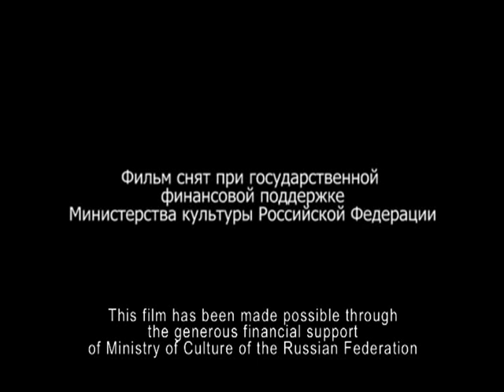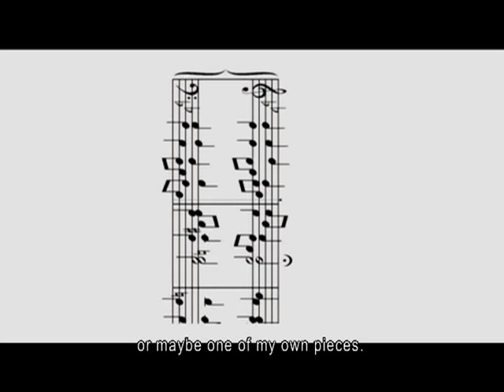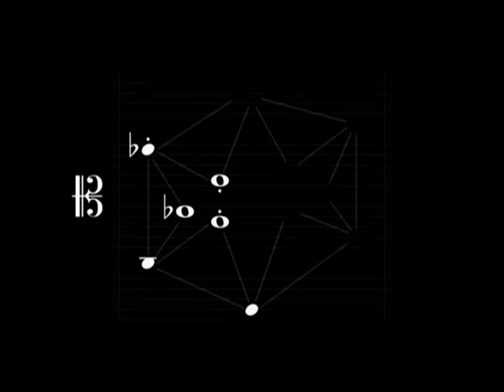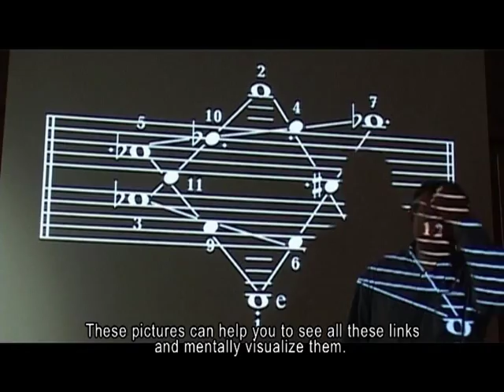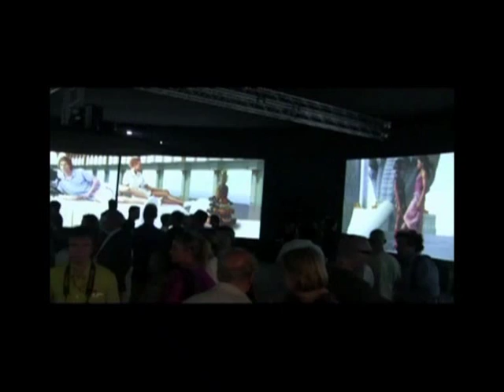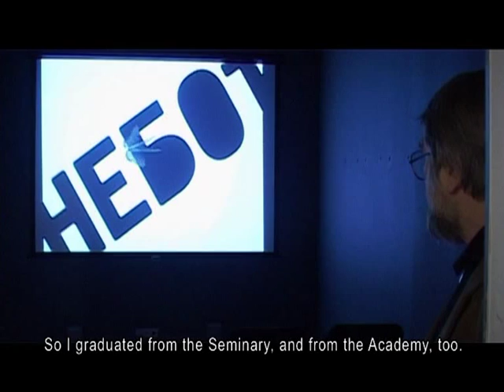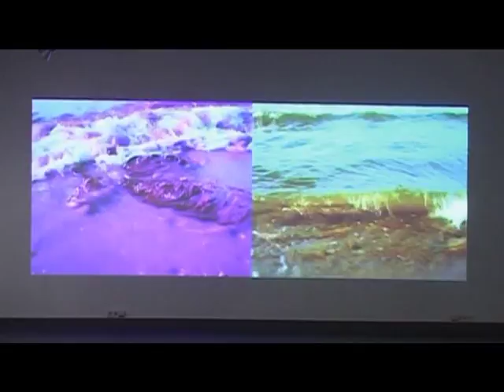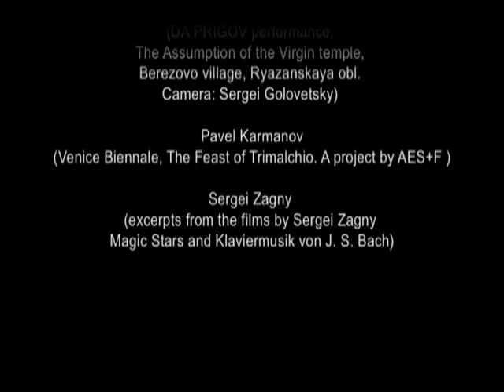AFTER BACH A documentary by Olesia Buryachenko RISK film studio, 2010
The first ever documentary about Russian minimalist composers.
The portraits of four composers - Vladimir Martynov, Anton Batagov, Pavel Karmanov, Sergei Zagny - the new classics of Russian contemporary music.
Their discussions about post-Soviet Russia, about the decline of Russian culture, about the consumption-based civilization and its primitive values.
This film is an attempt to see modern world with these composers' eyes, to hear it with their ears. It is much more difficult to be a composer in the 21st Century than Centuries ago. Is it really possible to be heard today?